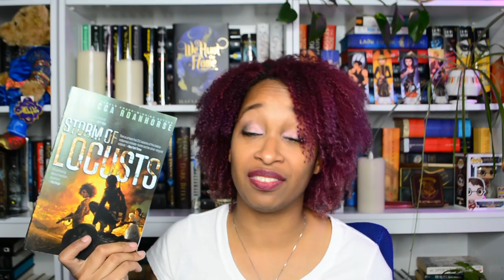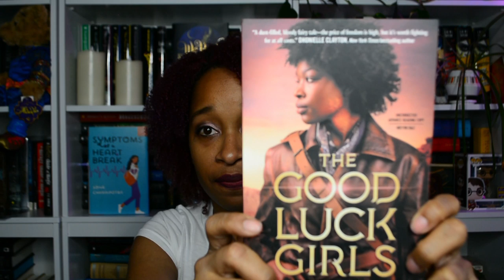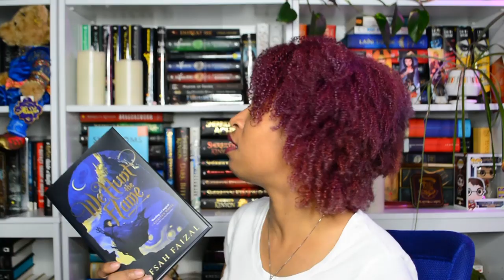August/Mythathon TBR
Oh this is gonna be GOOD. I have some amazing books to carry me through Mythathon and I can't wait until the 1st!